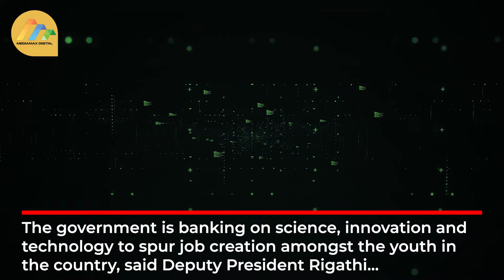Gachagua pledges government support for start-up tech firms